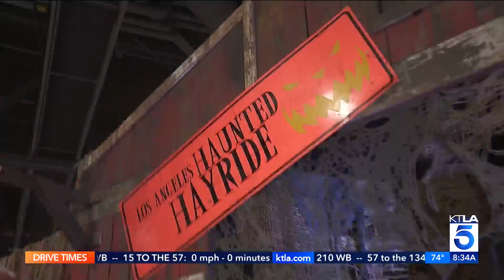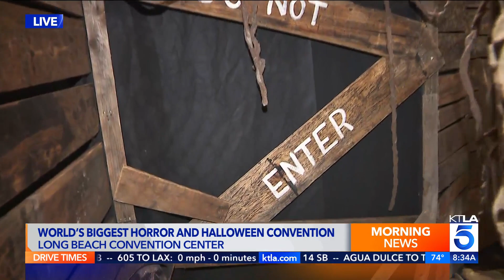World's biggest horror and Halloween convention comes to Long Beach Convention Center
The Midsummer Scream is in full swing at the Long Beach Convention Center, giving Halloween lovers a taste of their favorite holiday in the dead of summer. (July 29, 2023)